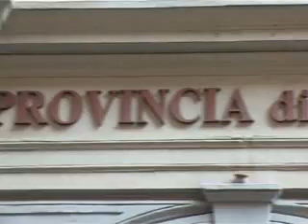AEROPORTO FELLINI IN DIFFICOLTA'